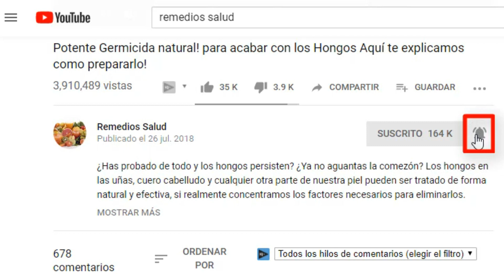EL SECRETO JAPONÉS para reducir la Grasa del Abdomen y Espalda.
Al momento de decidir bajar de peso y reducir el abdomen, las opciones que se presentan son muchas, pero no todas
ellas son saludables.

Por eso debes tener precaución, y priorizar, ante todo, opciones naturales que no dañen tu bienestar.

Tan sólo respirando y repitiendo este ejercicio, que te llevará tan sólo 10 minutos diarios y que no implica un sobreesfuerzo de ningún tipo, se podrían perder hasta 13 kilos en 50 días.

Conoce el origen de este ejercicio y cómo funciona el método.

Presta atención que esto te puede interesar.

📥 LICENCIA DE MÚSICA Y VÍDEOS DE RECURSO:

Para vídeos de recursos poseo licencia cedida por
® 2019 Magisto Ltd.

Si te ha gustado el vídeo de hoy dame apoyo con un ❤ LIKE, deja un 💬 comentario y no dudes en 🥇 SUSCRIBIRTE Y ACTIVA la CAMPANITA 🔔 si aún no lo has hecho! Nos vemos en el próximo video!

📧 Claudg40gmail.com